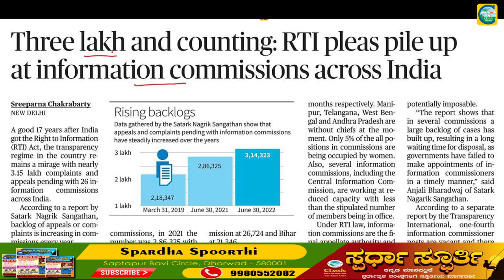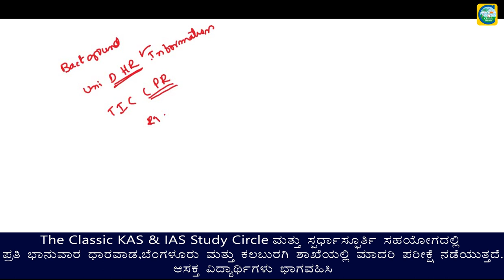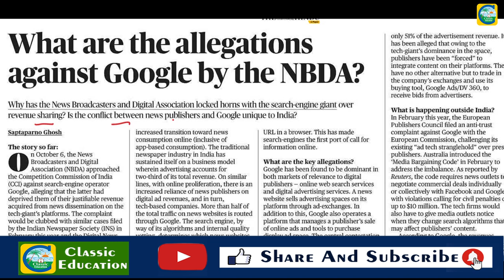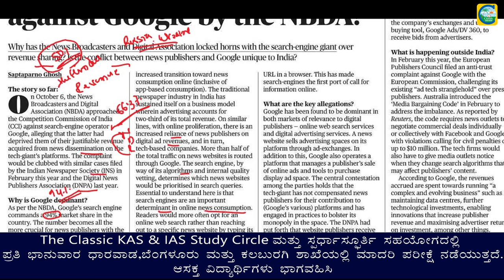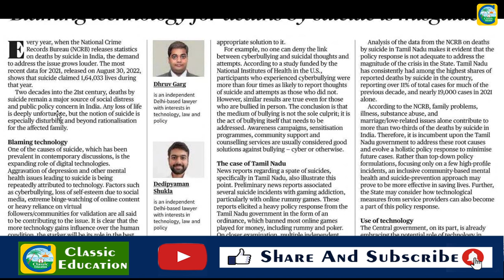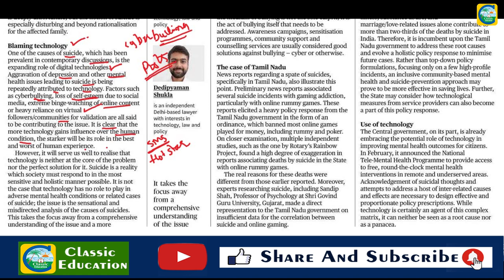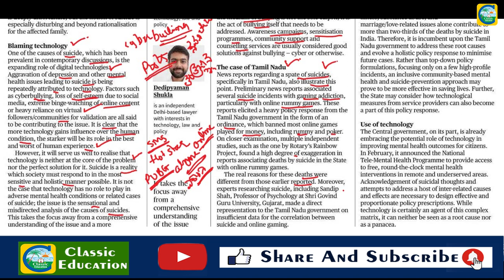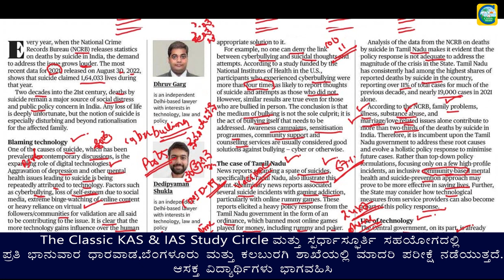October 12th 2022 | The Hindu Newspaper Analysis | Current Affairs | Editorial Analysis